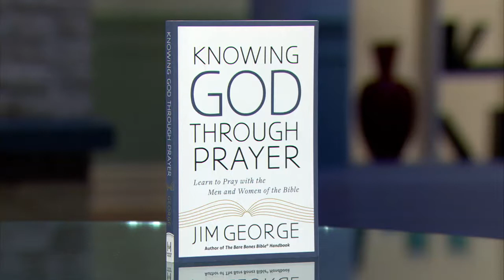Knowing God Through Prayer / JIM GEORGE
It was Alfred Lord Tennyson who famously said,
"More things are wrought by prayer than this world dreams of."  So what keeps us from seizing this readily available power tool?  Jim George is a bestselling author, seminary professor and former pastor.
He is here to help us learn to pray with the men and women of the Bible.